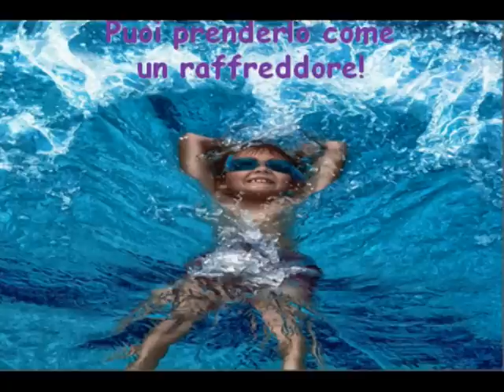Il sorriso è contagioso!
inventiamoci la pandemia del sorriso. !